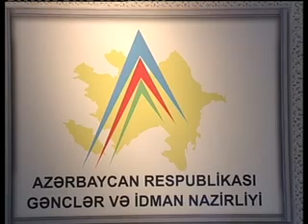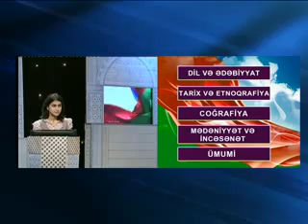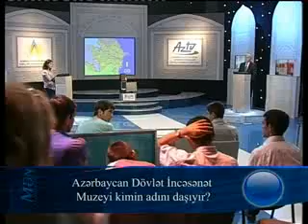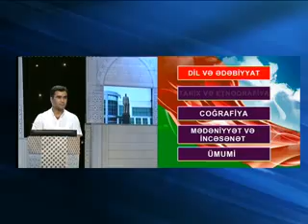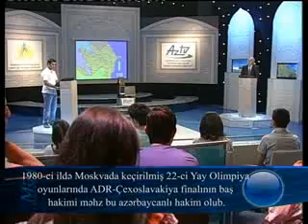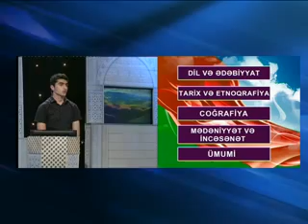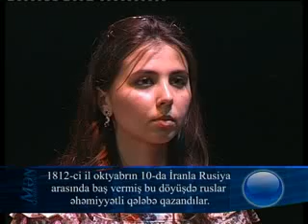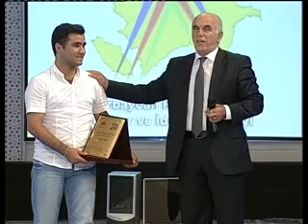73 MA 24 07 2011